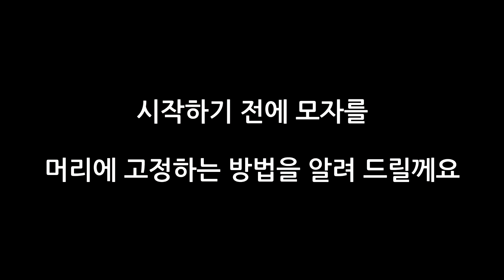역할놀이 종이모자 장난감 쉬운 색종이접기 Role play paper hat origami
안녕하세요, 오늘은 간단하게 색종이를 이용해서 역할놀이를 할수 있는

종이접기를 알려드릴께요, 모자 만들기를 응용해서 만들었어요

머리카락에 고정할때는 실핀(삔) 를 이용하면 됩니다

소방관, 간호사, 동물등 여러가지를 만들어보세요

유치원 부터 초등학생 그리고 초보선생님과 부모님들의

눈높이에서 종이접기를 알려드리는

'대한민국 종이접기 선생님' 이였습니다. 그럼 다음시간에

우리 또만나요 ^^